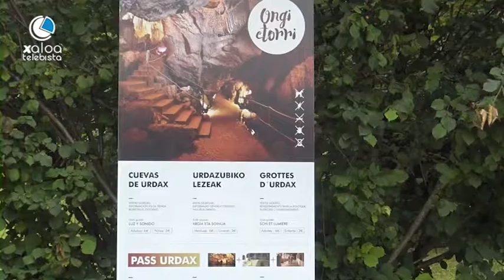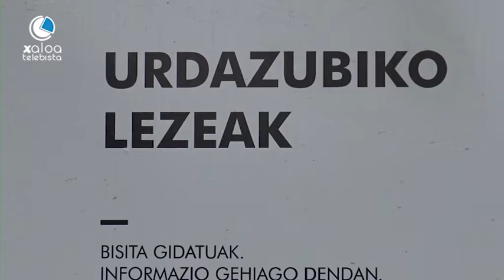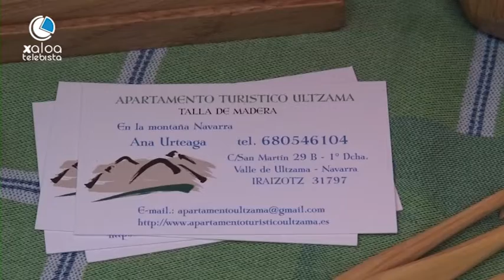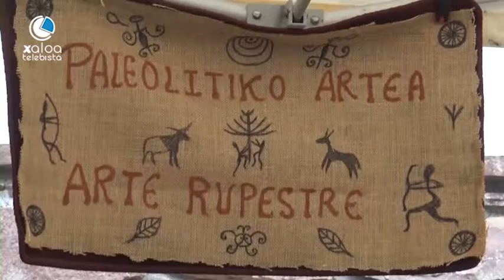Kobazuloen Eguna Urdazubin 2018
Kobazuloen Eguna Urdazubin 2018  uztailaren 18an.